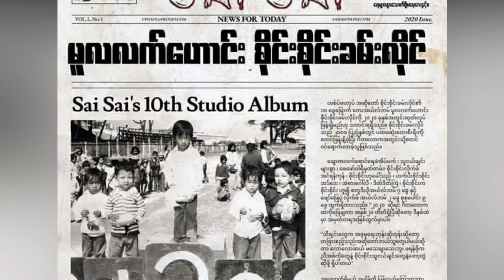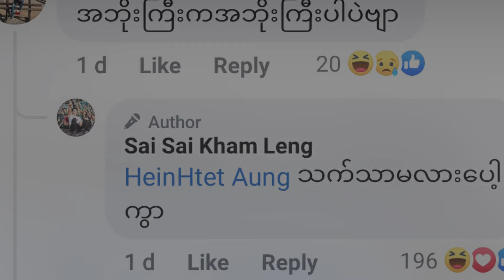စိုင်းစိုင်းရှင်းပြလာတဲ့ ဓာတ်ပုံတပုံအကြောင်း (Daily News Of Myanmar)